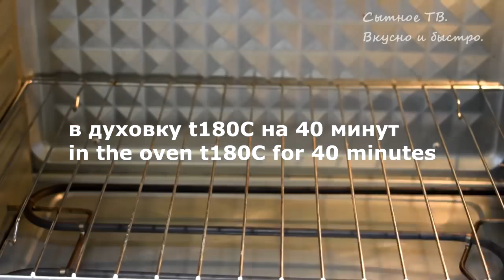Готовлю Вместо КОТЛЕТ на праздничный стол, Все всегда в восторге! Два РЕЦЕПТА из КУРИНОГО ФИЛЕ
Яндекс Дзен (статья) ➭
Я ВКонтакте:
*Я в Одноклассниках:
Одноклассники тема:
Я в Rutube
Ролики:
пост ()

1. Вкусное и нежное куриное филе по-французски
Рецепт:
Сыр твердый - 300гр.
Чеснок - 2 зубчика
Паприка -1ч.л.
Горчица -1ст.л.
Растительное масло - 2 ст.л.
Укроп,соль,чёрный перец по вкусу
Recipe:
Chicken fillet - 700 gr.
Bulb onions - 2 pcs.
Mayonnaise - 2 tablespoons
Sour cream - 4 tablespoons
Hard cheese - 300g.
Dill, salt, black pepper to taste
2. Сочное куриное филе под вкусным соусом
РЕЦЕПТ:
прованские травы- 1 ч.л.
укроп или зелень по вкусу
RECIPE:
chicken fillet -800 g
sour cream 2-3 tbsp. l
Provencal herbs - 1 tsp
soy sauce - 1-2 tablespoons
dill or greens to taste

ПРИЯТНОГО АППЕТИТА!!!